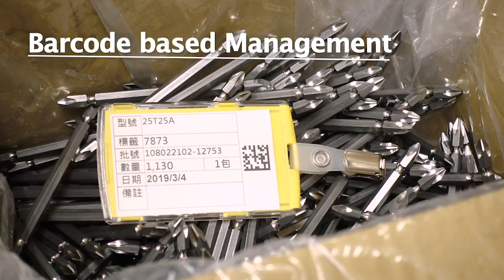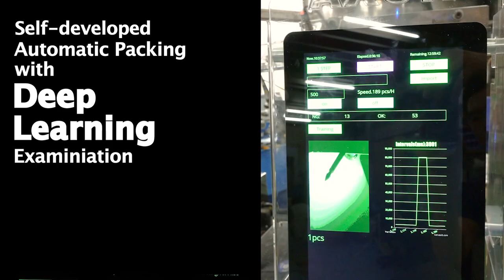BAOHUI SCREW POWER BIT INC.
Our Features:
※Lower MOQ: 3000pcs/type.
※Short lead time: 45~55 days (from order to dispatch)
※Product traceability: All the order information are saved in our self-establish cloud based ERP system which means we can confirm details very soon.
※Stable quality: Complete QC system and whole series of tungsten gauge.
※100% Made in Taiwan

Founder Mr. Tseng Wenbang, one of the members who assisted in the formulation of national hand tools standards in the early days of the development of Taiwan’s hand tool industry, founded BAOHUI SCREW POWER BIT INC. in 1989 and was committed to leading the company to the technology-guided hand tool industry. Except responsibility and diligence, “Changing” is also our main spirit not only to refine new methods but also to create new ideas. We stand with our customers while problem-solving. These are our base for hoping a sustainable business operation.